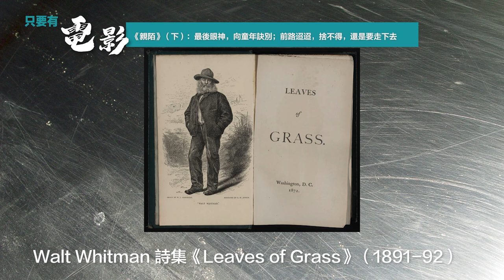《親陌》（下）：最後眼神，向童年訣別；前路迢迢，捨不得，還是要走下去【只要有電影】第220集（2023-17-03）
《親陌》（下）：最後眼神，向童年訣別；前路迢迢，捨不得，還是要走下去

都說新導演見真章的是他的第二部作品（sophomore feature），《親陌》證明了Lukas Dhont絕非過眼雲煙的霎眼嬌。《親陌》與《夢女芭蕾》有很多遙相呼應的地方，但導演手法更細膩，感情更動人，要說的東西也更普遍更深刻。在奧斯卡金像獎落敗，只可以說是荷里活的膚淺。

攝影：林卓謙
硬照攝影：Sam Ng
片頭設計: 葉思進
剪接: 陳衍誥
協力：林澤秋